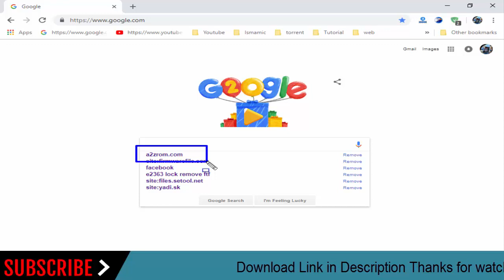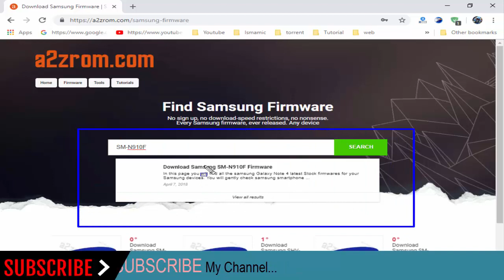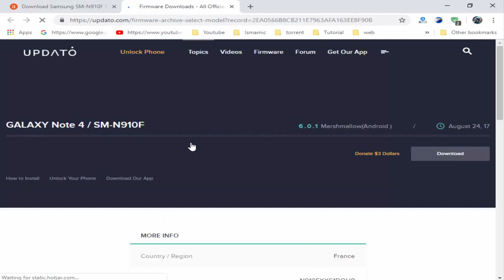How To Download Samsung GALAXY Note4 SM-N910F Stock Firmware (Flash File) For Update Android Device